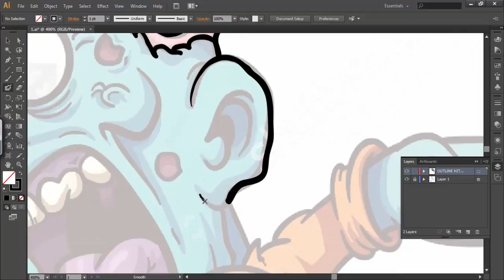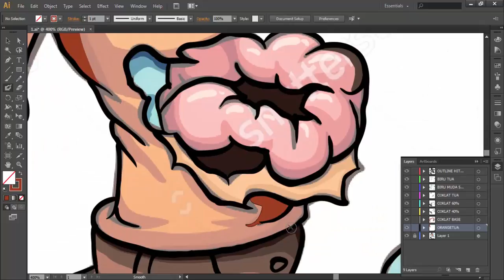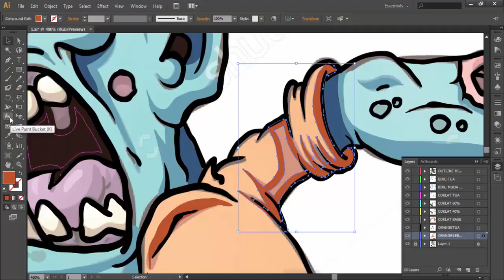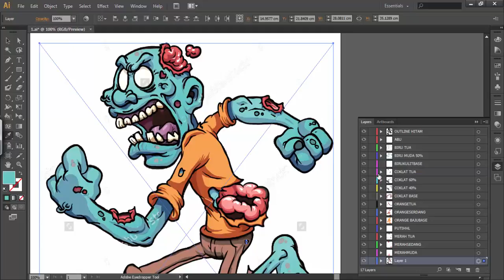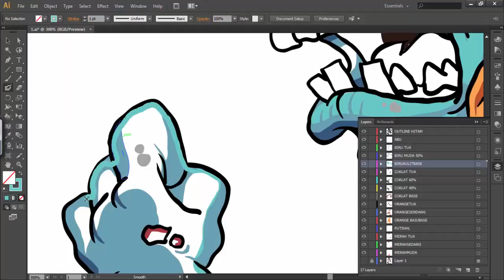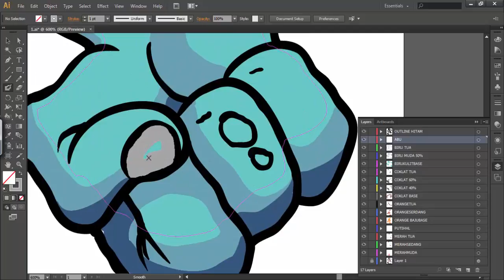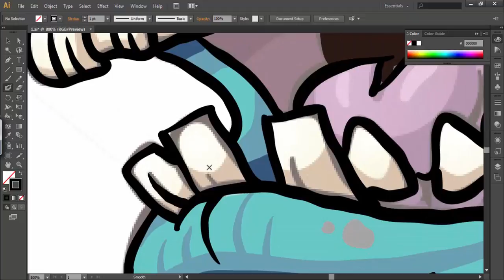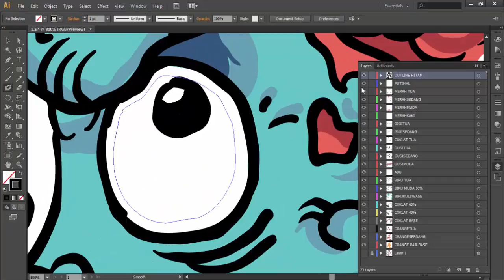speed tracing - tengkorak runaway - adobe illustrator